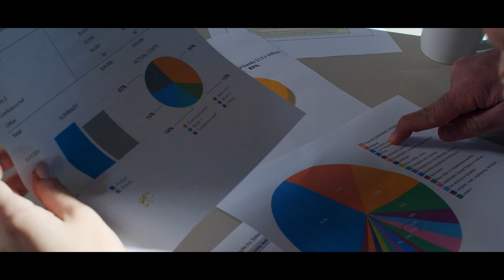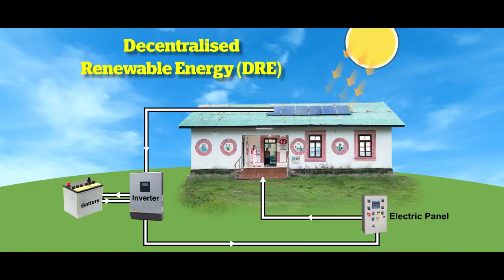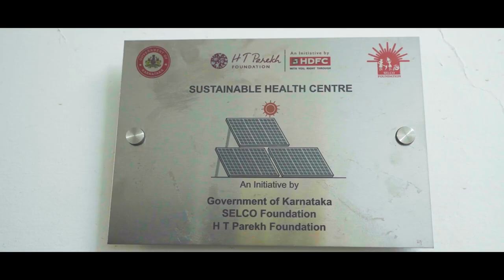Selco - Decentralized Renewable Energy Documentary